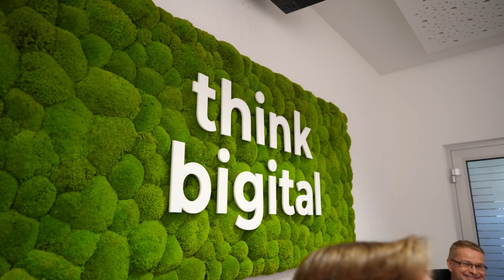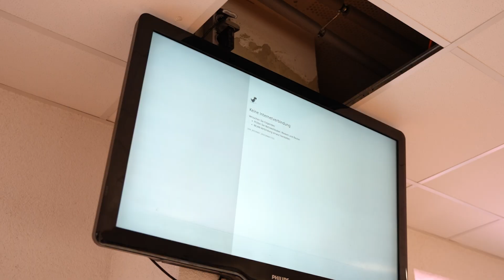Spätschicht Vorbereitung und Umzug der Folien Abteilung - Weekly #045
Wir bereiten aktuell die Spätschicht vor und unsere Komplette Folien Abteilung zieht um!
Die Spätschicht ist wie ein Tag der offenen Tür.
Wenn du dir einen genaueren Einblick von Texsib machen willst dann melde dich gern über den Link unten an.

Intro: 00:00
Spätschicht Meeting: 00:33
Umzug Folie Teil 1: 02:51